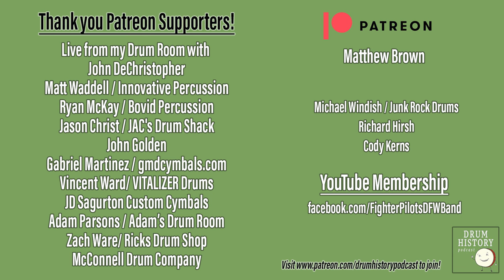The Lessons of Robbie Gonzalez with Rob Hart - EP 238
Rob Hart takes us through audio clips of his former mentor and teacher Robbie Gonzalez which gives us first hand knowledge and ideas of this great mind of drumming. Robbie Gonzalez was a Berklee professor, prolific recording artist, and performed with greats like Al Di Meola. This episode features many great recordings of Robbie performing live and also working in the lesson room with Rob Hart. This is a continuation of the "mentors series" that Rob has been doing here on Drum History Podcast. The other episodes include clips with Mike Clark, Steve Smith, Tony Williams and more to come.

and be sure to check out Rob Harts Drum Studio on his